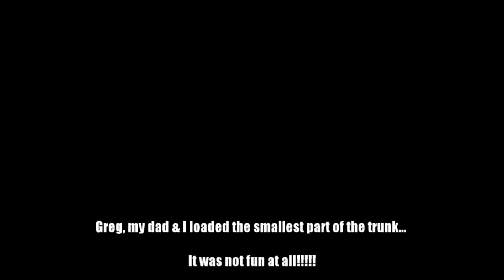Blacksmithing - Ash Trunk Move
Would of had video of us loading the first chunk but it took all we had to maneuver it & no one to play camera guy LMAO

Got the bulk of this tree out to dales and DAMN it was a long ass drive going 30mph!

 BIG thanks to all who helped move this, would of been mulched if the city got to keep it :)